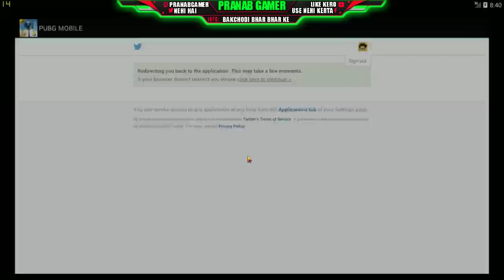Dynamo gaming Cheaters | full proof | reality expose 😡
Dynamo gaming hacker | full proof | reality expose 😡

hi guys in this video I am go to show you dynamo gaming is not a girl is a such a person and he's a good man but kind of boys and creative YouTube more than views and clickbaits because yours channel grow ok guys dynamo gaming is best in dynamo gaming is bro and legend Soya guys I will see in the next video guys goodbye !!

Mujhe pata hai Mera English jhend hai but koi nehi ...

🎶 musically pe follow kerlo :- @bantaigamer